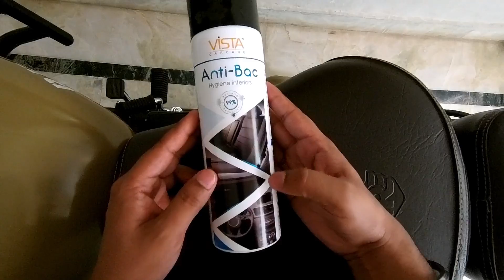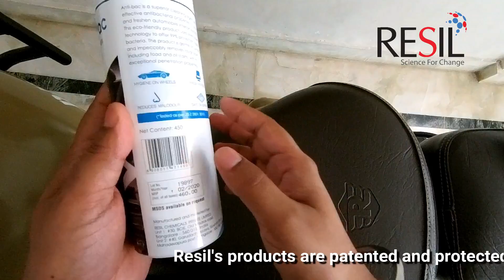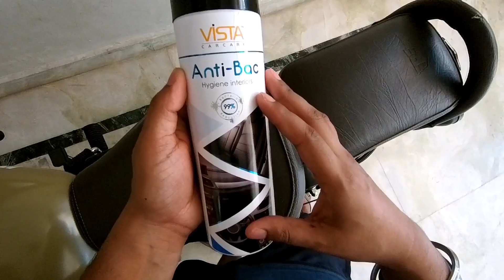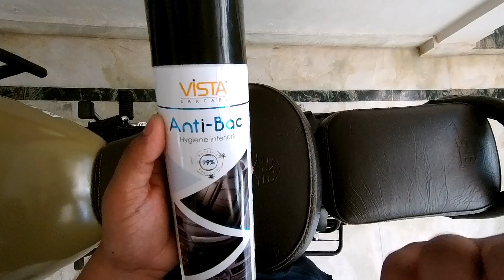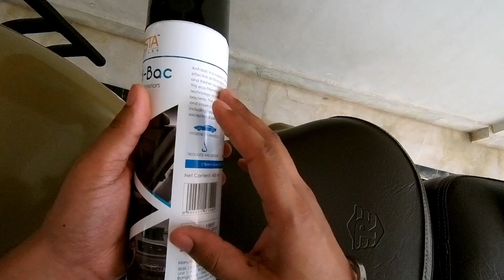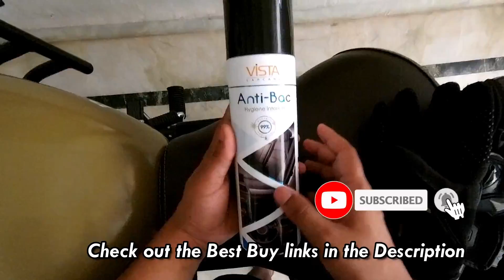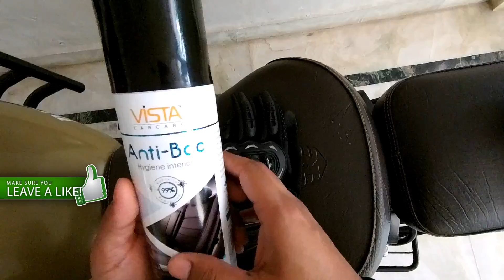VISTA ANTI-BAC Hygiene Interiors : Best Antibacterial in India for Car, Bikes, Offices and Home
Other Vista Auto Care Products:
Microfibre cloth
Car Shampoo
Helmet Kleen
Wash & Wax
Metal Polish
Car Freshner (Arabian Aroma)
Car Freshner (Citrus Chill)

Vista Auto Care from the house of Resil Chemicals Private Limited has come up with a proven solution to this problem. Vista Antibac, an innovative antibacterial cleaner for car interiors removes visible dirt and also protects from invisible germs. This product is powered by a unique pure Silver technology, making it extremely safe for DIY use and also for vehicle owners who rely on help to clean their cars and motorcycles.

Vista Antibac an antimicrobial cleaner for all interior surfaces in a car like on upholstery, dashboards, doors, handles, and other interior surfaces. Also it can be used for  For those who are passionate about their cars, motorcycles, office space and also seek premium quality products, this is the perfect solution. The ease-of-use and effectiveness of Vista Antibac can be felt within minutes of its application. This new innovation is extremely beneficial in a fast-paced society like ours.

Vista Antibac reduces malodour in cars and keeps interior surfaces fresh and hygienic.

Vista Antibac is available at a price range of Rs 460/- for 450 ml and is available across all leading auto accessories outlets (Pan India).

Vista Car Care, from the house of Resil Chemicals Private Limited is an emerging leader in automotive detailing products, offering high-quality auto detailing products that are easy to use for four wheelers as well as two wheelers. Vista Car Care offers innovative solutions that have been thoroughly tested to suit a variety of surfaces and available in convenient pack sizes, for individual users, service outlets and car spas.
Resil has a whole new range of products based on emerging technologies such as antimicrobials for various industrial applications.

Product I Use for my RE Bull2 :
Bike Cover
Solimo (High Quality)
Solimo (Average)

Chain Clean & Lube
Vista Auto Care

Mircofibre Clothes
Pack of 10
Vista Auto care (High Performance)
Vista Auto care (Medium Grade)

Anti-Rust
WD-40 (420ml)
WD-40 (170 g)

C A M E R A  G E A R  &  G A D G E T S